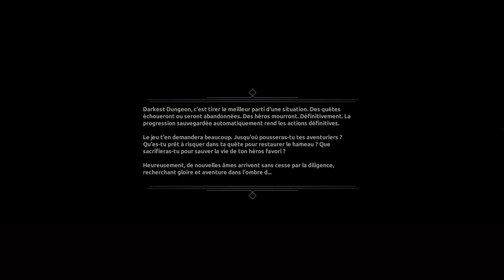{Test} The darkest dungeon : Un jeu terrifiant, brillant et visionnaire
Test de Darkest Dungeon
Fan de rpg et de concept très original ce jeu vous fera des soirées et des nuits très chaudes et terrifiantes
Lien  vers des mods :
il existe en free Drm pourquoi s'en priver ;)
Les excellents liens et l'avenir